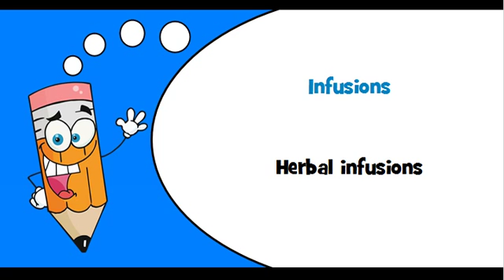French words Theme = Tea